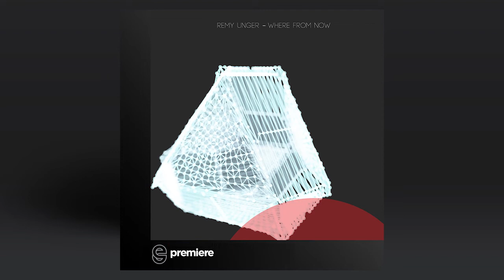Premiere: Remy Unger - Where from now (Alexander Koning Remix) - [percep-tion]